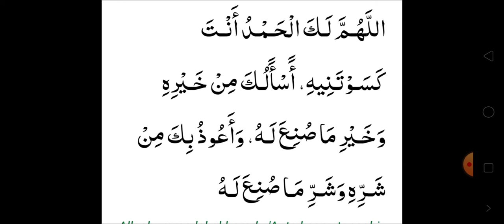DO'A MEMAKAI PAKAIAN BARU Beserta Artinya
✓ Arsip video pada 22 Dzulqa'dah 1441 H / 14 Juli 2020 M. Semoga Bermanfaat ~